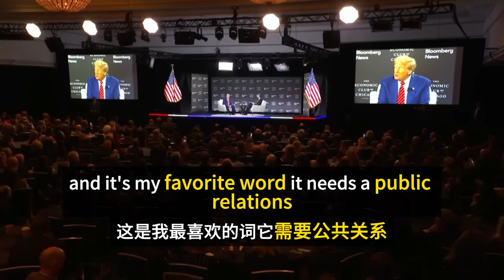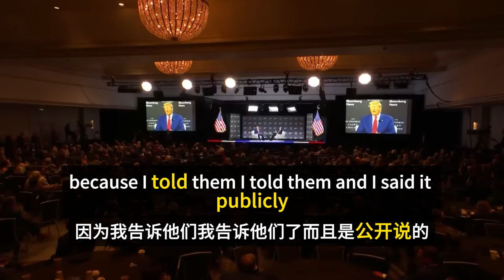听懂川普访谈 | Bloomberg | Economic Plans | Tariffs | Immigration | Trump | 2024总统选举 | 中英字幕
川普10/16/2024 在Bloomberg 接受访问，谈论经济计划，关税，移民。

中英字幕 | 英语学习 | 总统选举 | English Listening Practice｜聽懂每一句｜听懂每一句 | Trump | Interview| Speech